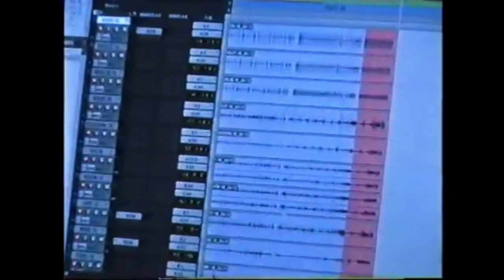The Sounds of UKRAINE · The Wave of Things #25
Twenty fifth episode of The Wave of Things, a show about music and popular culture. And also a little bit of other things.